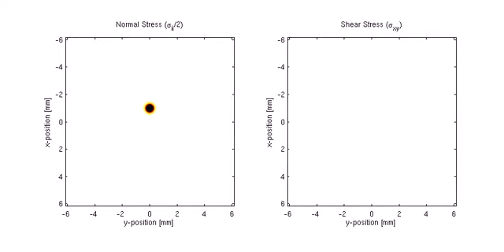Acoustic Wave Hitting a Steel Cylinder (Fine Mesh)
Simulation done by an open source code k-wave.
The material properties are:
rho_steel = 6131*rho_air
B_steel = 800000*B_air
Mesh size = 1025x1025 plus PML